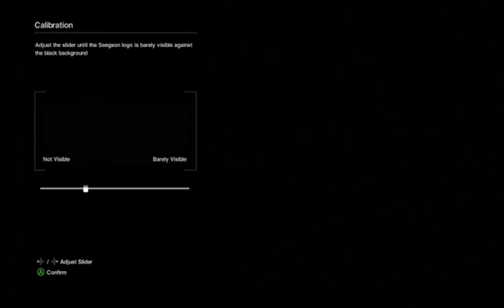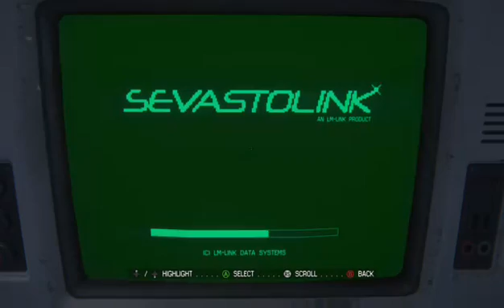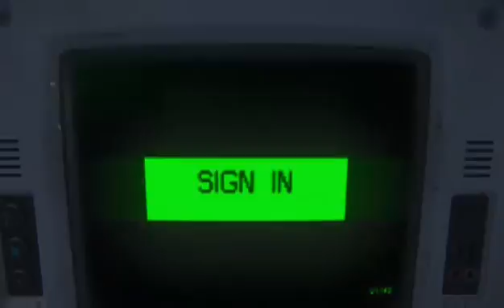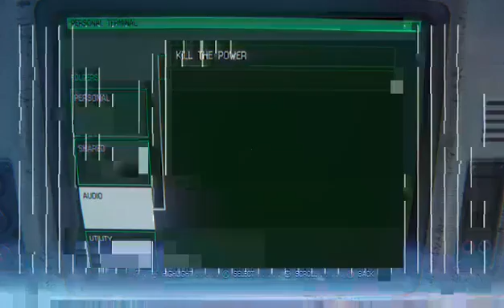SCARIEST GAME I HAVE EVER PLAYED!!! || Alien Isolation Ep. 1